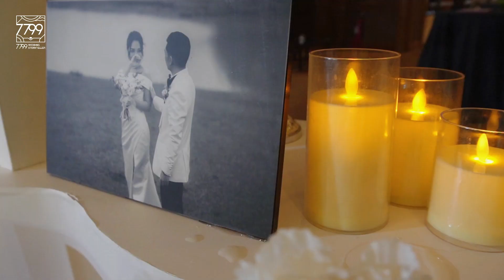Trang trí đám cướI Dj Chip - Nhật Hà | Highlight Decor by 7799WST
Lãng mạn và lấp lánh như chính chuyện tình của DJ Chip Đức Anh và Nhật Hà, concept Fiona Rings nổi bật với ánh đèn pha lê và chùm hoa tone trắng cầu kỳ.

Đèn trần Fiona Rings kết hoa tại lễ đường thắp sáng hào quang lộng lẫy quanh nhân vật chính. Không phô trương nhưng vẫn nổi bật, giây phút thiêng liêng cặp đôi sẽ được ghi lại bằng những khoảnh khắc rạng ngời!
7799 Wedding Storyteller - Tổ hợp cưới hàng đầu